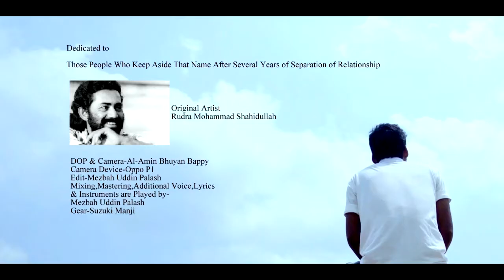Valo Achi Valo Theko (ভাল আছি ভাল থেকো) Harmonica Cover by Mezbah Uddin Palash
Trying something different melodious with this popular bengali song by Rudra Muhammad Shahidullah.Hopefully you like it...